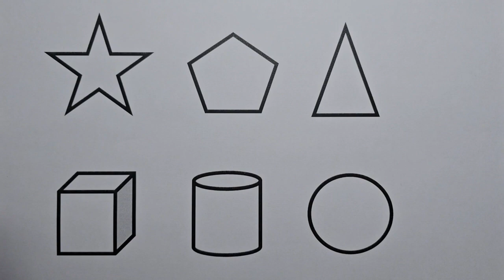Preschool Learning Videos Let's Learn Geometric Shapes Educational Videos for Kids